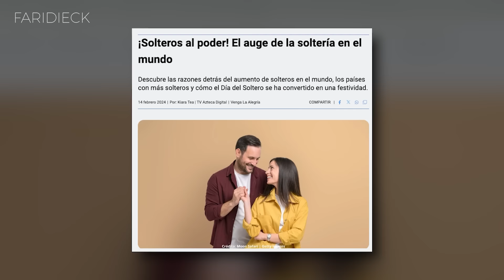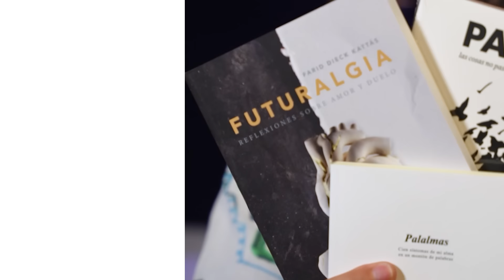¿Es ILEGAL estar SOLTERO? | La Langosta | Relato y Reflexiones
"The Lobster" es una sátira oscura que nos lleva a un mundo distópico donde estar soltero es ilegal. Los solteros son enviados a un hotel donde tienen 45 días para encontrar una pareja, de lo contrario, serán convertidos en un animal de su elección. Una exploración ingeniosa sobre la presión social y el miedo al aislamiento.